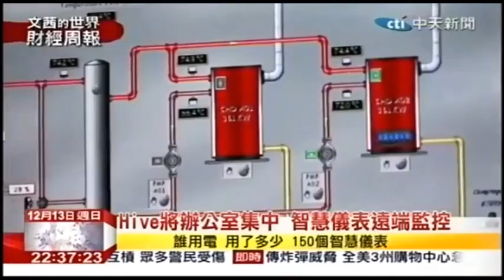中天電視台『文茜的世界財經週報』- 施耐德電機打造能源管理典範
COP21 正在巴黎熱烈進行中，中天電視台『文茜的世界財經週報』遠赴施耐德電機法國總部，採訪報導全球能源管理專家如何運用最新技術、軟體達到最佳能效的樓宇管理，節少碳排放，進而改善城市生態。